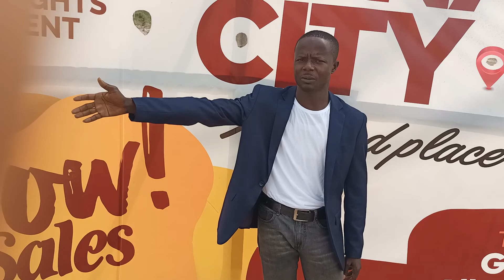Dynamic city estate, by alaro city EPE LAGOS.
*Dynamic City, Ilamija Lagos.*

Located right along the Lekki-Epe Expressway, directly facing the road, the *Dynamic City* is a strategically located estate on the Alaro City corridor. A new development by Dynamic Heights Development Ltd, this estate promises to be the cynosure of all eyes, and every smart investor’s choice.

*LOCATION*
Ilamija, Before Alaro City, Along Lekki-Epe Expressway, 7 Mins From Eleko Junction.

*TITLE*
Government Allocation/C of O

*PRICES*:
N9m - 500sqms (0 - 3 Months)
N9.5m - 500 sqms (3 - 6Months)

N6m - 300sqms (0 - 3 Months)
N6.5m - 300sqms (3 - 6 Months)

*N2m Initial Deposit*

*STATUTORY FEES:*
Survey - N500k
Deed Of Assignment - N250k
Dev. Fee - N4,000 per sqm

*FACILITIES* :
Good  road network
Drainage system
Recreational areas
Portable water
Electricity
Fenced and gated community

*NEIGHBORHOOD*:
Alaro City
New International Airport
Eko Tourist Beach Resort
Lekki Free Trade Zone
Dangote Refinery Complex
La'Campaigne Tropicana Resorts
Deep Sea Port
Several Gated Estates
Several Beaches